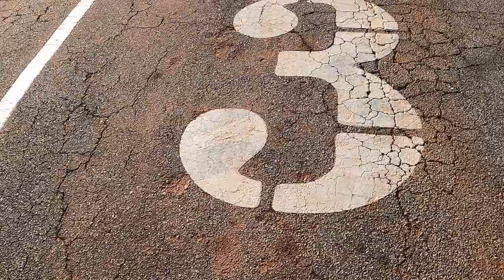Carolina Cash Days..No Prep..Pt. 2 of 6....TURBO Nissan 240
NO PREP IN EFFECT @ Shadysidedragway